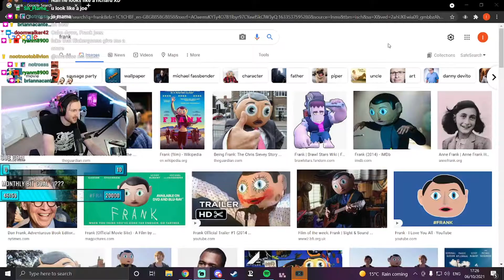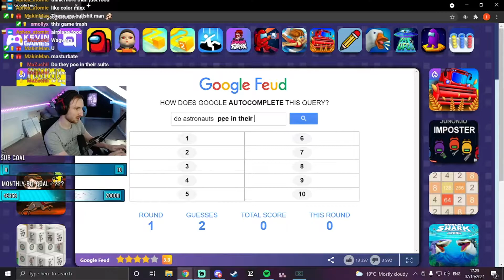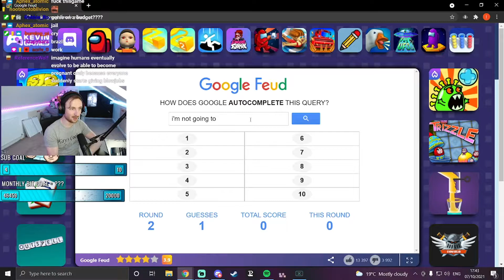Man Fights Everything For Glory! | Stream Highlights #77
Giant bugs trying to kill me, taking part in the Squid Games and playing more sims!
These are the Stream Highlights from October 4th - 10th